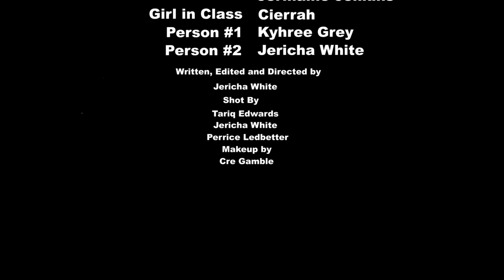MUTT (HD QUALITY)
Directed by Jericha White. Starring Daria Wilson and Jermaine Jenkins. Senior project fall 2018